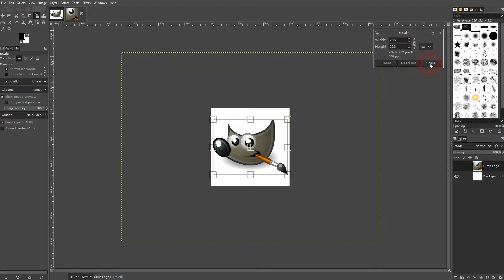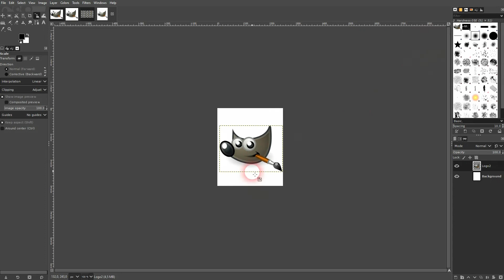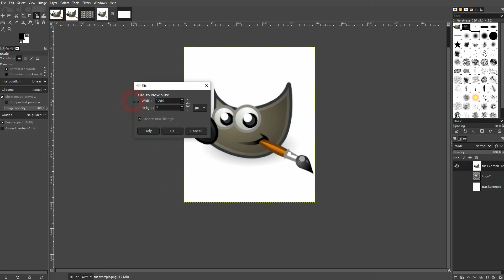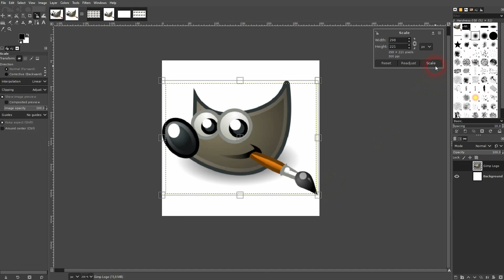Create a Repeating Pattern Effect in Gimp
In this tutorial I'll show you how to create a repeating pattern effect in Gimp.